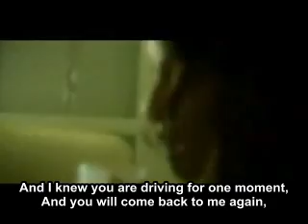Miri Mesika - If this is Your Love - English Translation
Miri Masika - If this is Your Love - אם זו האהבה שלך - מירי מסיקה